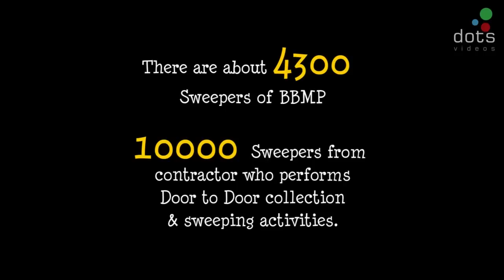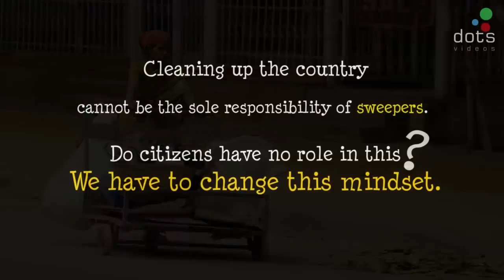Swachh Bharat Abhiyaan - Public Opinion by 3dots videos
Swachh Bharat Abhiyaan - Public Opinion
This campaign aims to accomplish the vision of "Clean India" by  October 2019, 150th birthday of Mahatma Gandhi, This campaign involves film actors & politicians.
3dotsvideos wants to explore the problem of sweepers.
Like  |  Comment  |  Share  & spread awareness.
Keep your city clean